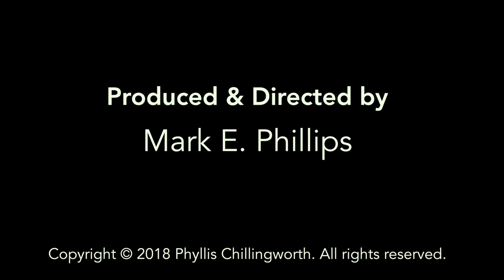Phyllis Chillingworth: Of Joy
"Of Joy". "A short film where Phyllis Chillingworth
shares her painting journey inspired by her time in Zihuantanejo, Mexico. A film by mark Phillips.